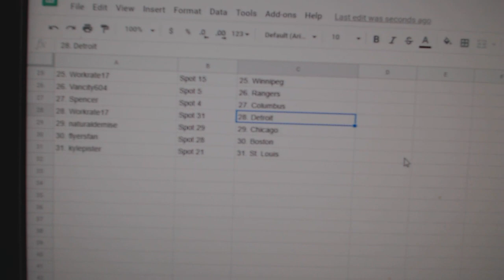Team Randoms - C&C GB #11,959